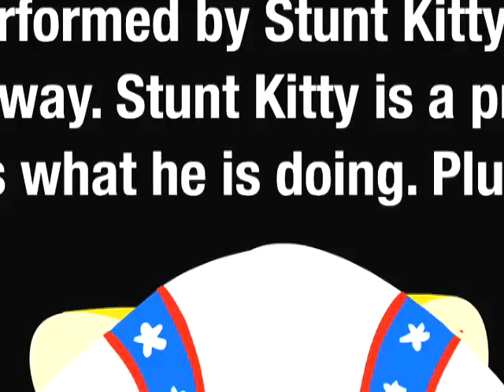Stunt Kitty 8 - Base Jump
The last thing Stunt Kitty expects when he parachutes off the world's biggest ball of yarn is the world's second biggest ball of yarn. Who knew?